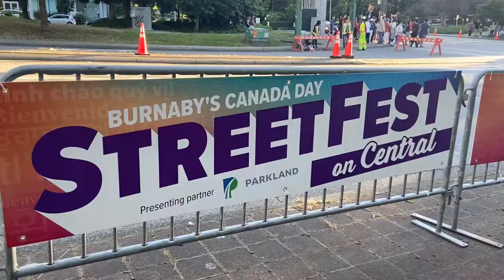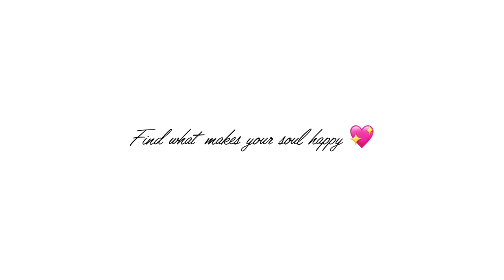🇨🇦CANADA DAY 2022🇨🇦 | burnaby central park streetfest & fireworks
IN THIS VIDEO: Happy Canada Day!! 🇨🇦 Fun-filled day with the kids at Burnaby Central Park StreetFest for some festivities and watched the fireworks from our home 😄

I’m currently residing in Vancouver, British Columbia🏔, Canada 🇨🇦 You’ll see some cooking videos, videos of the kids, life as a stay at home mom of 2, and everything crazy in between

Follow me on this journey as I jump out of my comfort zone and venture into new things.